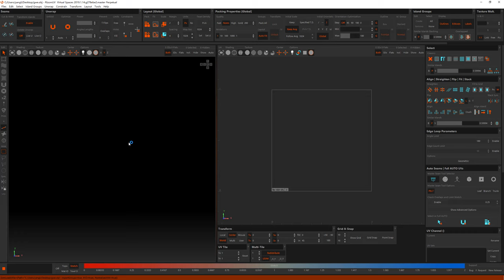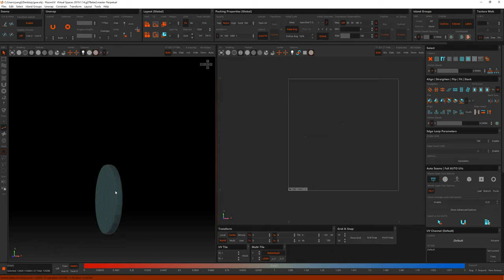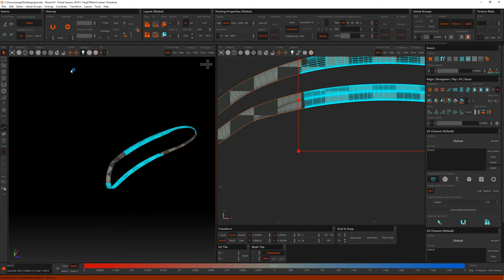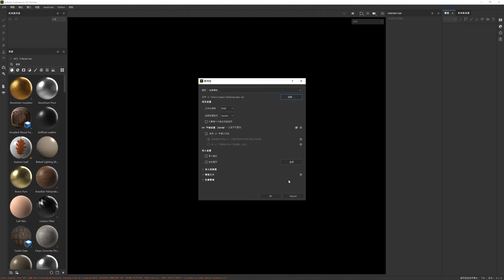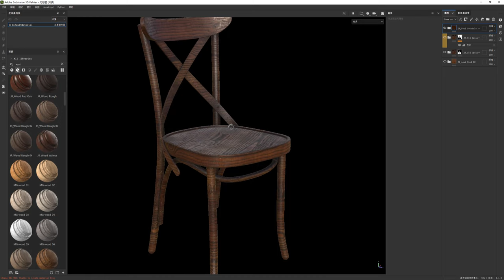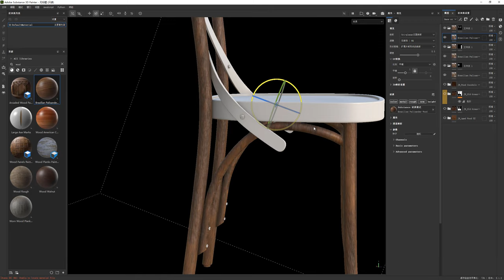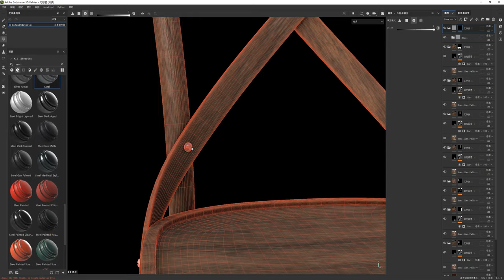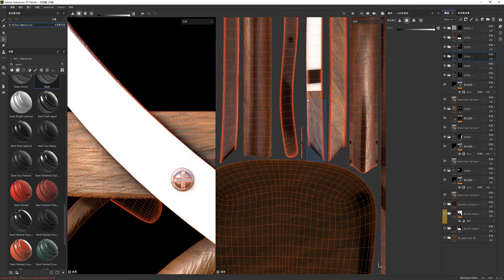Substance Painter | Chair 02-Breakdown | Tutorial | 3d modeling